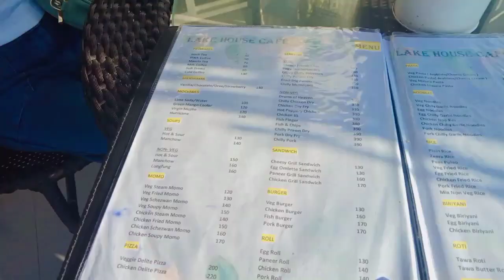আজকে আমরা যাব Lake House ✨👀